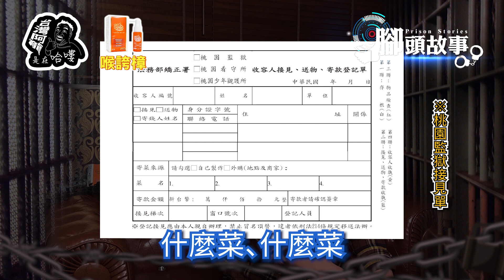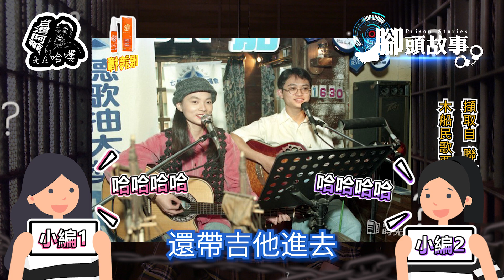台灣阿龍是在哈嘍-【監獄刑男腳頭故事】EP018-會客篇 PART7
【台灣阿龍是在哈嘍－監獄刑男腳頭故事】EP018

🔓監獄會客懶人包終於解壓縮完成惹（汗）
鐵捲門開囉！哇哇哇鐵板子又捲回來了！
香蕉開門🍌蘋果開門🍎原來是芝麻開門～作伙來探親！
📍修但幾咧，原來會客攏在等這幾件事
📍向後轉！各位同學安分一點！再給我搗亂就讓你倒大霉！
📍會客鐵門將打開，首見必是頭毛光溜像似『少林十八銅人』方丈主管，我沒得罪你啊啊啊Σ(;ﾟдﾟ)
📍花生什麼代誌！為什麼要寫三聯單⁉️要報案嗎⁉️
📍技訓所的會客室什麼不能帶⁉️會客眉角報你知
📍影片中有提到接見會客、送會客菜ㄟ黃金時段哦
📍你問~我愛你有多深~🎤🎶什麼人可以在會客室開演唱會
📍大哥即使在監獄，一樣可以親探美人胚👯‍♀捏～少年仔！卡緊給大哥安排安排
📍不用獎狀、不看會客次數，成數%夠了自然轉換冷熱場地
📍小編１到底是奪~想帶露點男X幫雜誌進去，窮追不捨捏！

報告報告下一集是新主題哦！期待嗎？嘿嘿嘿...
更多眉眉角角請持續鎖定
在外也能知道監獄內的冷知識👀
📢提醒龍粉們📢
就不會錯過最新的上片通知囉！🔔

📣阿龍師好康報吼哩災～👇👇👇
只要撥打 ☎️小橘冠專線 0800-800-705☎️
🎊來電即享喉誇樟小橘冠超值龍粉優惠
『 買 1 送 1 限購 20 名 』🎊